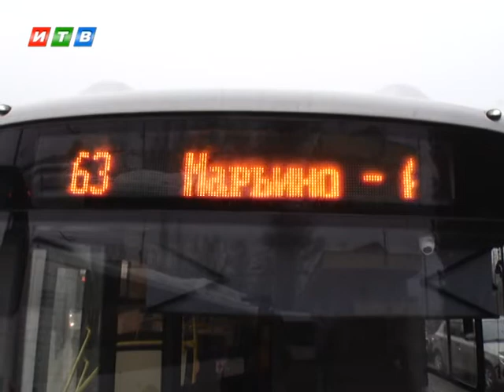63 симферопольский маршрут получил новые автобусы